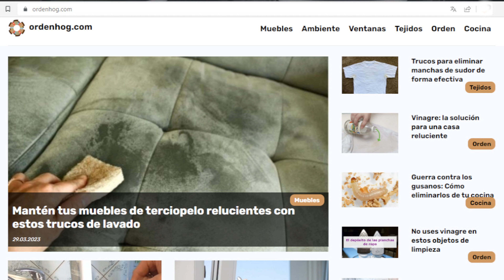Batidora reluciente: pasos efectivos para eliminar residuos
¿Tus batidos terminan con un sabor extraño o notas que tu batidora ha perdido brillo? ¡Es hora de una limpieza profunda! En este video, te guiaré paso a paso para que logres una limpieza impecable de tu batidora, garantizando no solo una apariencia pulida sino también un rendimiento óptimo. ¡Dale vida y brillo a tu electrodoméstico favorito!

- ¿Por qué es vital limpiar tu batidora regularmente?
- Identificación de los problemas más comunes
- Pasos para una limpieza básica diaria
- Limpieza profunda y mantenimiento mensual